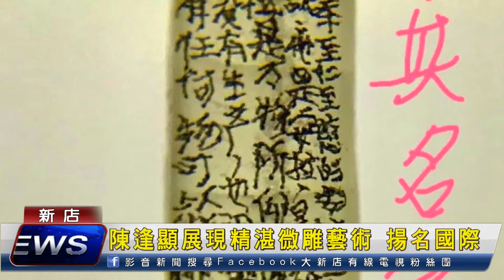陳逢顯展現精湛微雕藝術 揚名國際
毫芒雕刻大師陳逢顯曾接受土耳其藝術家邀請，完成了一系列的米雕作品，包括將土耳其總統、藝術家，還有著名的聖索菲亞清真寺刻畫在小小的米粒上，展現了卓越的雕刻技巧。